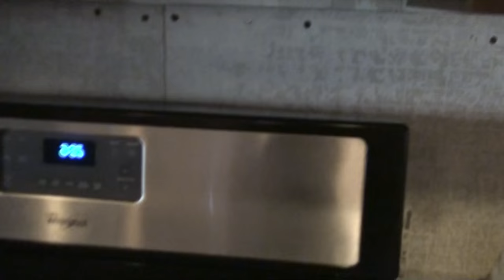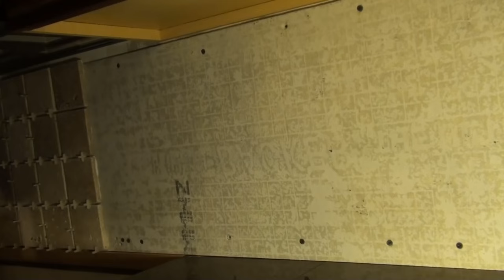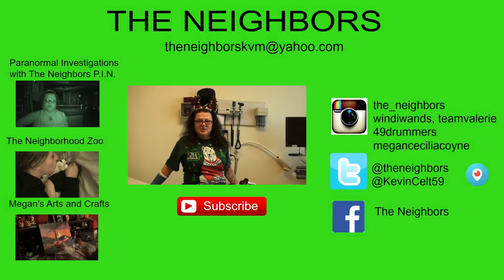BACKSPLASH TILE AND SPIDERS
Valerie continues to recuperate. Kevin tiles the back splash in the kitchen and chases spiders.

 Batty McFadden - Slower 4:0